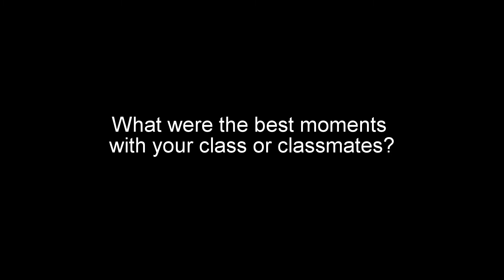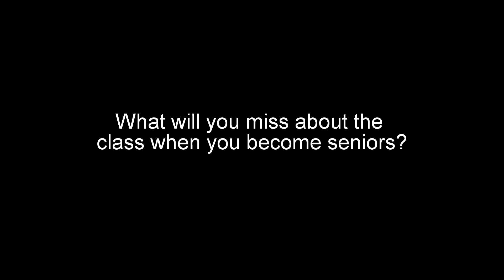TV P&C: Junior Reflection- AH MC JC